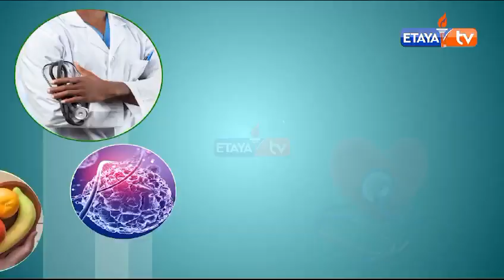Next on OBOCHENU BWAITO with Sarah Ontita-Reproductive health